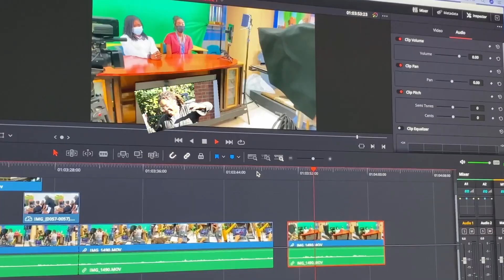December 6, 2023